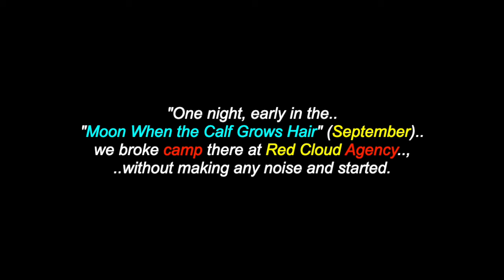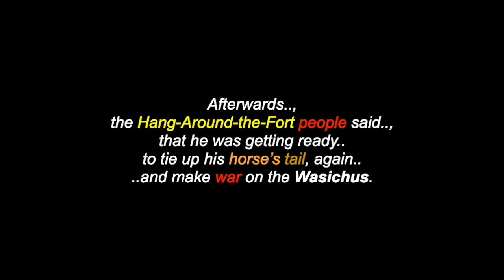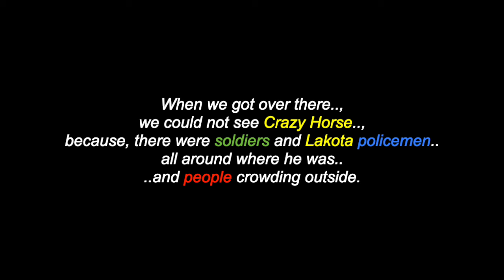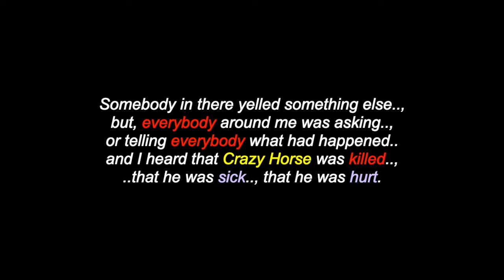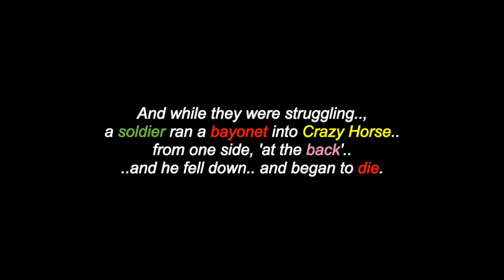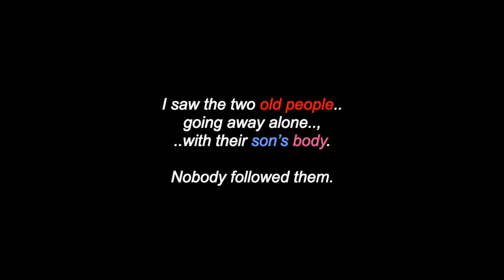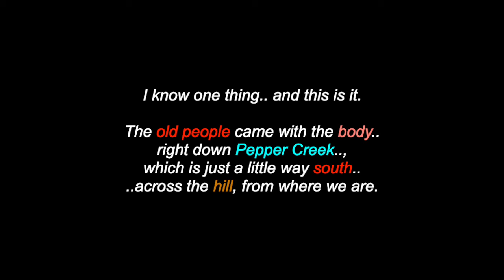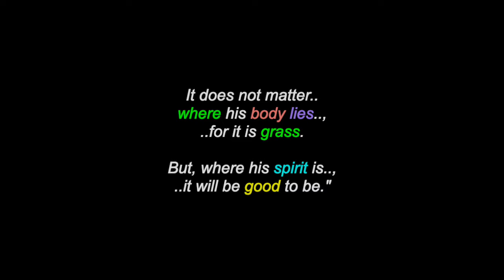Black Elk Speaks: The Killing Of Crazy Horse (#11) - Chief Black Elk - Oglala Lakota Wičháša Wakȟáŋ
This is a video for: "Black Elk Speaks: The Killing Of Crazy Horse": from Grandfather/Chief Black Elk,  a  Oglala Lakota Wičháša Wakȟáŋ. There are also over 1400 videos in this channel for many North, South & Central American Tribes & First Nations, Residential Schools, Chiefs, Elders, Historical Events, Indigenous Concerns, Quotes, Environmental Youth Activists.. and much more.

Many Thanks & Much Respect To: Grandfathers/Chiefs Crazy Horse & Black Elk (..in Spirit)..; (..and to all of their relations)..; The Oglala Lakota (Sioux) People..; "Black-Elk-Speaks" - John G. Neihardt..; THE RELAXED GUY.. and to all the other brothers and sisters who have contributed to this video with photos and/or, in any other way.